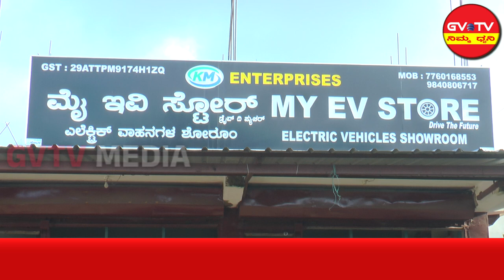ಹೊಸದುರ್ಗ- ಮೈ ಇವಿ ಸ್ಟೋರ್ ನಲ್ಲಿ ಭರ್ಜರಿ ಆಫರ್..!(ಎಲೆಕ್ಟ್ರಿಕ್ ವಾಹನಗಳ ಷೋರೂಂ)-7760168553/9840806717